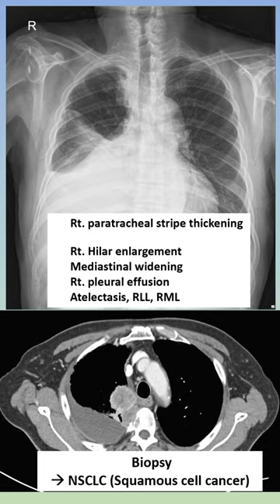Chest PA (흉부 x-ray) Quiz # 8. Paratracheal stripe thickening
NSCLC (Squmamous cell cancer)
Paratracheal LAP, Rt.